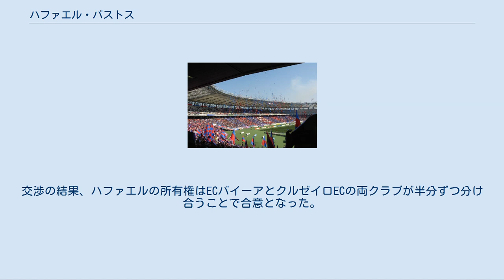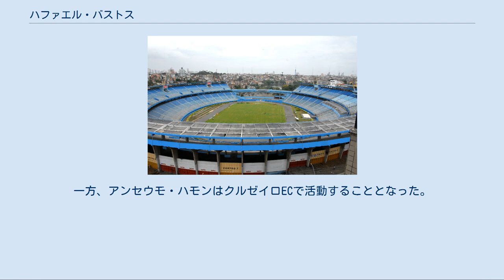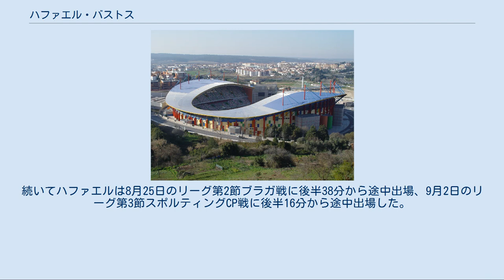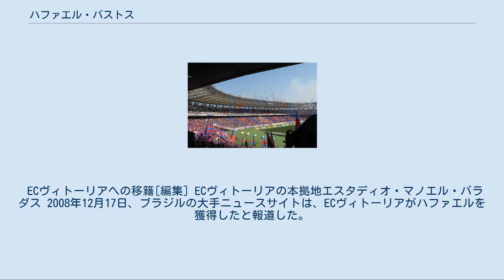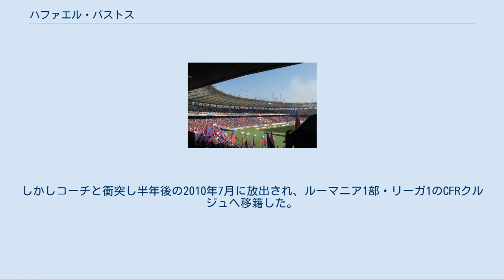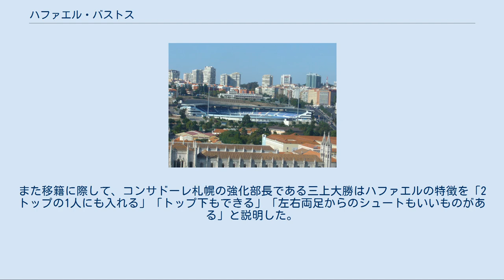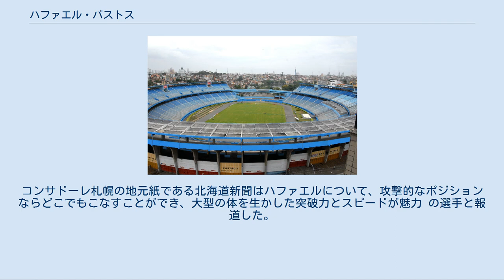ハファエル・バストス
ハファエル・バストス（Rafael Bastos、1985年1月1日 - ）は、ブラジル・リオデジャネイロ州出身のサッカー選手。
 ハファエル・バストスは1985年にブラジルのリオデジャネイロ州リオデジャネイロにおいて誕生した。
 2004年、ハファエルはリオデジャネイロ州2部リーグのアングラ・ドス・レイスECに入団した。
 ECバイーアの本拠地フォンテ・ノヴァ ハファエルは2005年1月1日から2007年7月1日までの2年半、ブラジル3部リーグのECバイーアに所属した。
 ハファエルは2005年1月、アングラ・ドス・レイスECからECバイーアに移籍し、同クラブのユースチームに所属した。
ECバイーアのユースチームは2005年にベロオリゾンテ・ジュニア杯およびバイーア州ジュニアリーグで準優勝した。
ハファエルはサンパウロ州ジュニア杯において、大会宣伝の顔として起用された。
ハファエルはサンパウロ州ジュニア杯で、注目を集めた。
ハファエルは2006年1月28日にECバイーアのトップチームに昇格した。
ハファエルは間もなくチームで主導的な役割を果たす存在となった。
 2007年1月29日、ECバイーアはハファエルについて、ブラジル1部リーグの名門クルゼイロECから買取の交渉を受けていたと発表した。
交渉の結果、ハファエルの所有権はECバイーアとクルゼイロECの両クラブが半分ずつ分け合うことで合意となった。
この交渉では、ハファエルとアンセウモ・ハモンのECバイーア所属2名が共同所有の対象となった。
ECバイーアとクルゼイロECは両者の価値について合計60万レアルと評価し、クルゼイロECはその半額30万レアルをECバイーアへと支払った。
クルゼイロECとの契約は2007年1月29日に行われた。
ハファエルは現所属チームでの活動を希望し、2007年12月までECバイーアに残留してプレーすることとなった。
一方、アンセウモ・ハモンはクルゼイロECで活動することとなった。
 ハファエルは2007年7月1日から2008年7月1日までの1シーズン、ポルトガル1部リーグのCFベレネンセスに所属した。
ハファエルはCFベレネンセスにおいて、リーグ戦12試合、カップ戦1試合に出場した。
 CFベレネンセスへの移籍[編集] CFベレネンセスの本拠地エスタディオ・ド・レステロ 2007年6月21日、ECバイーアはハファエルのポルトガル移籍を発表した。
移籍先はポルトガル1部リーグのCFベレネンセスであった。
このときハファエルの所有権はECバイーアとクルゼイロECが共同で保持していたため、ECバイーアはクルゼイロECに対して20万レアルを支払った。
 CFベレネンセスもまた6月21日にハファエル獲得を発表した。
CFベレネンセスはハファエルについて、バイーア州リーグの2007年シーズンで既に9ゴールを挙げている選手と紹介した。
ハファエルは7月1日付で正式にCFベレネンセスへ移籍した。
 2007-08シーズン前半のプレー[編集] ハファエルのポルトガルリーグ初出場は、2007年8月20日のリーグ第1節ナヴァル戦であった。
ハファエルはMFシラスに替わって後半29分から途中出場し、中盤で相手のスペースを潰す役割を果たした。
続いてハファエルは8月25日のリーグ第2節ブラガ戦に後半38分から途中出場、9月2日のリーグ第3節スポルティングCP戦に後半16分から途中出場した。
これら2試合は相手側に試合の主導権を握られていたため、ハファエルには試合の流れを変える役割が期待された。
しかしながら効果的な働きができないまま、チームは無得点で敗れた。
 9月8日、CFベレネンセスはポルトガル2部リーグのエストリルと練習試合を行った。
ハファエルはこの試合に先発出場し、前半14分に先制点をアシストした。
しかしながらその後、試合は膠着状態となった。
ハファエルは試合前半に決定的な得点チャンスと遭遇したが、それを決めることに失敗した。
ハファエルはその後2試合、リーグ戦にベンチ入りメンバーからも外された。
 9月26日、リーグカップの第3回戦が行われた。
CFベレネンセスは1部リーグ所属のため、このラウンドからの参加となった。
相手は2部リーグ所属のポルティ...